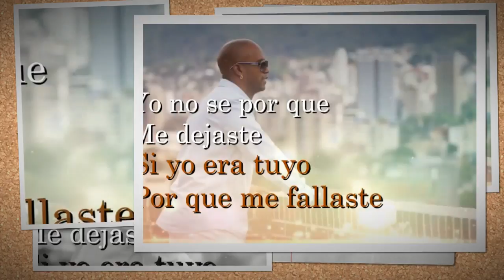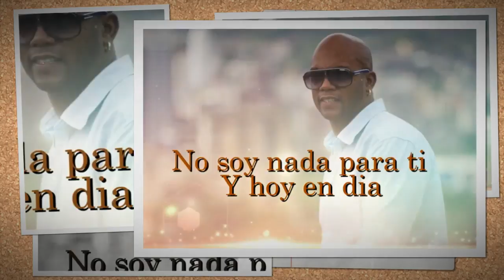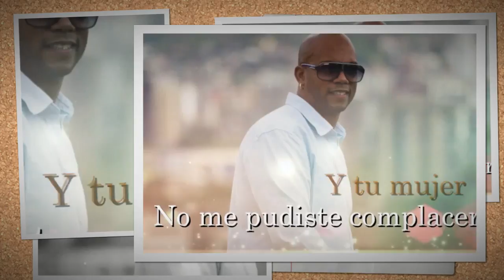JAVIER MADRID - ME DEJASTE - SALSA DE ALCOBA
JAVIER MADRID - ME DEJASTE - SALSA DE ALCOBA  En esta ocasion les presento un sutil tema de salsa romantica, lleno de sentimiento dedicado a esos amores que fallaron y nos dejaron, espero sea de su agrado, disfrutenlo